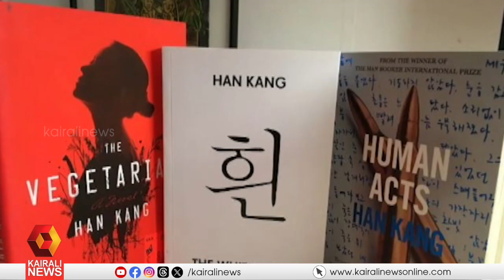സാഹിത്യ നൊബേൽ നിറവിൽ ​​ഹാന്‍ കാങ്; മലയാളത്തിനും പ്രിയപ്പെട്ട വെജിറ്റേറിയൻ | Han Kang |Nobel Prize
സാഹിത്യ നൊബേൽ നിറവിൽ ​​ഹാന്‍ കാങ്; മലയാളത്തിനും പ്രിയപ്പെട്ട വെജിറ്റേറിയൻ
South Korean writer Han Kang wins the Nobel Prize for Literature 2024